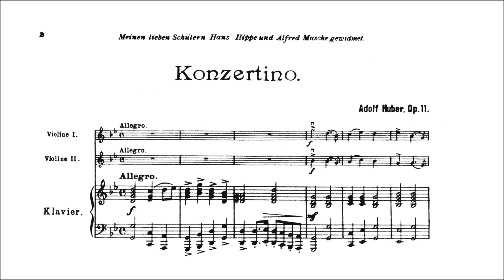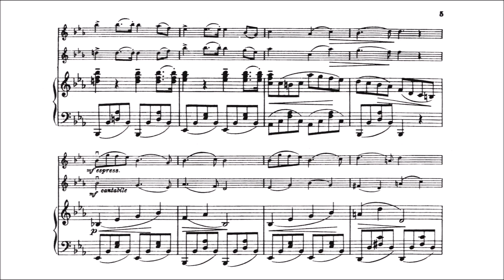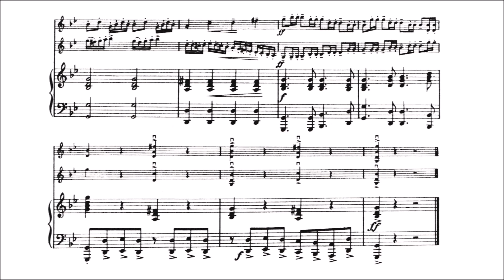Huber, Adolf Violin Concertino for 2 violins+piano Op. 11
Adolf Huber (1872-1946) Violin Concertino for 2 violins Opus 11(played by 3 amateurs) Ist Position. Score